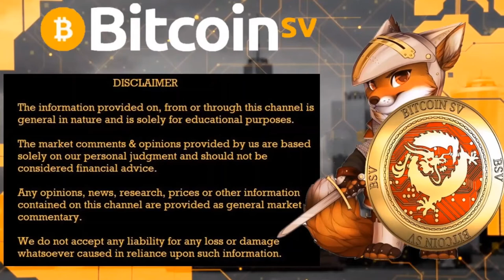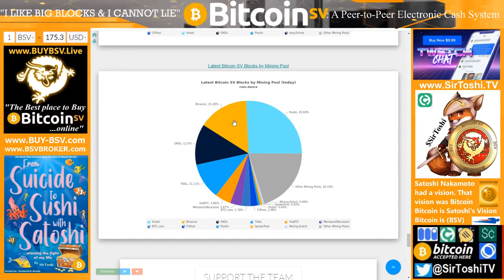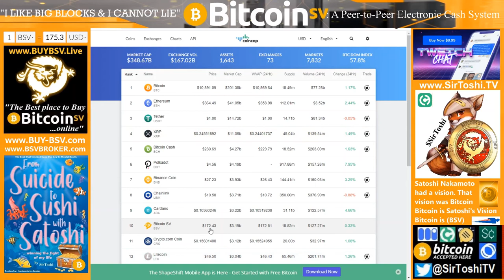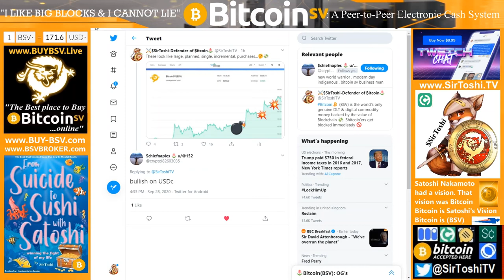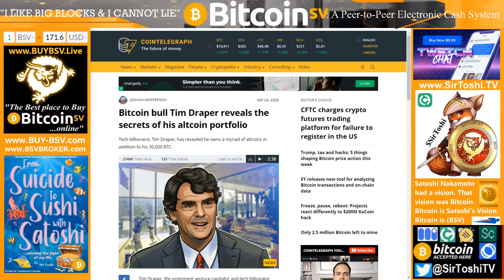S4 E4: (Trailer) Investment Boom!!!